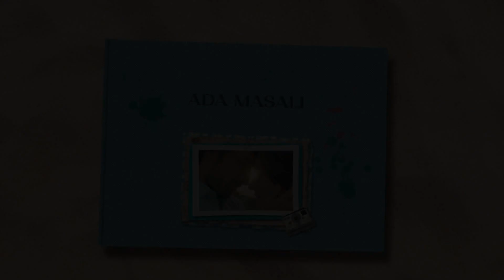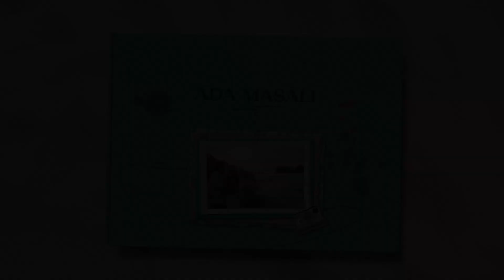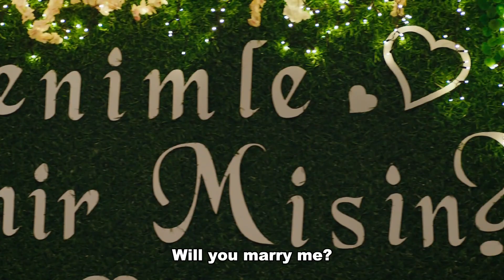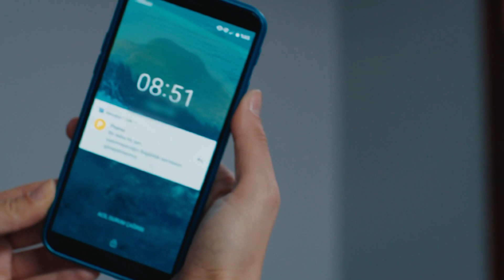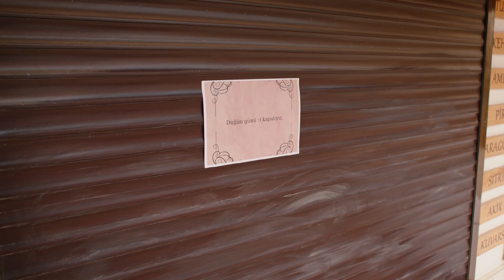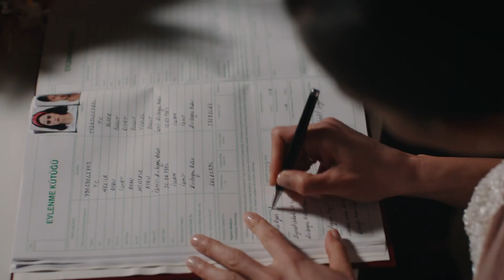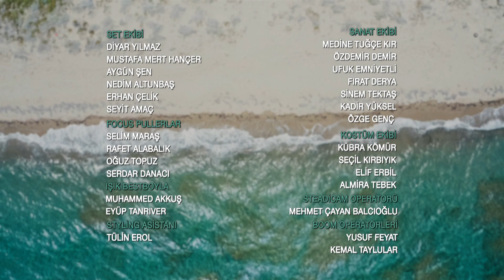Be My Sunshine | Ada Masalı Short Episode 63 (English Subtitles)